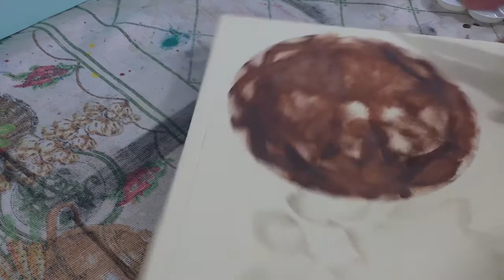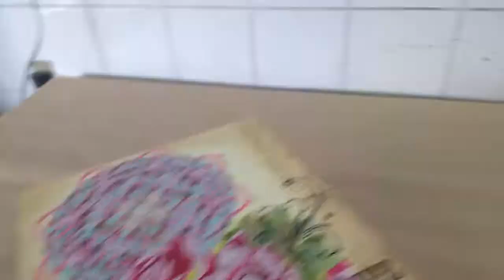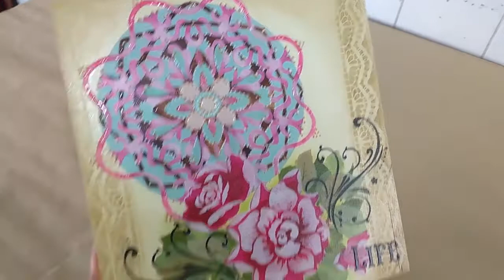Pintura em MDF com Estencil de Mandala